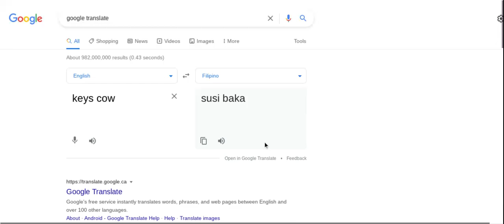keys cow in Filipino